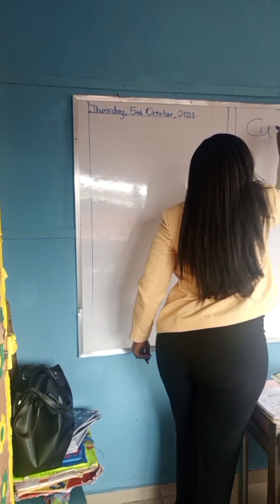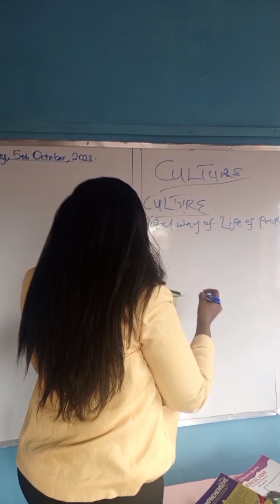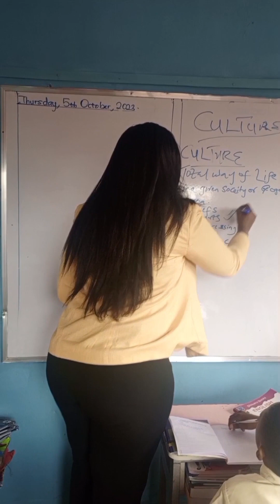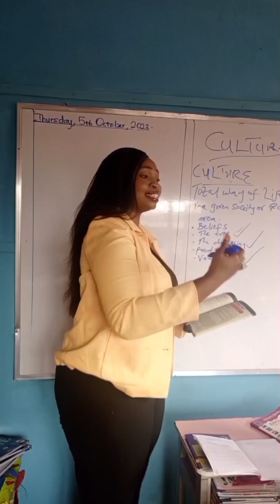Happy Teachers day from Carissa inspirational Tv